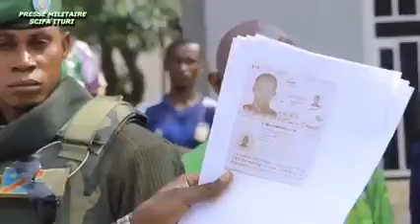Etat de siège en Iuri: Un grand financier des groupes armés aux arrêts. Il a essayé de corrompre